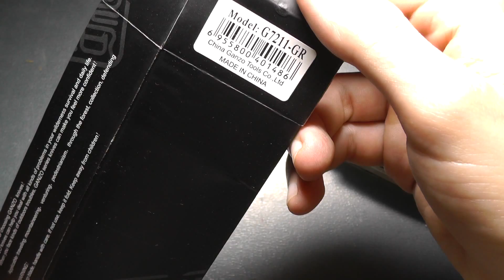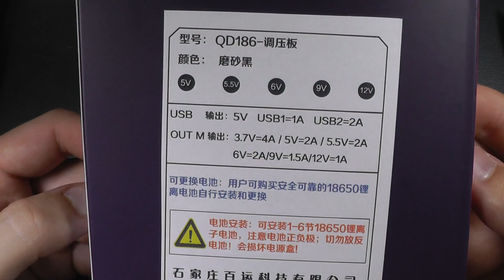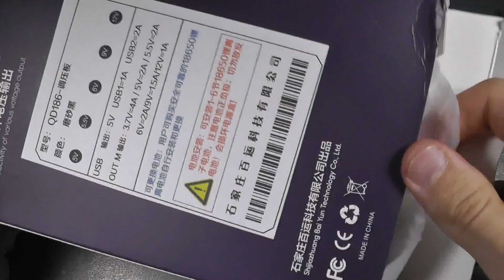Mora Classic No2, Ganzo G7211, power bank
Пара ножей на новый год и power bank на 6*18650. Развернутая аналитика на большой powerbank.
Первый нож купил в обычном офлайн-магазине.

Ножи Ганзо на алиэкспресс (на али исчезли, беру теперь на гирбесте

И выведу здесь характеристики ножей.
Mora model 2. Вес с ножнами 84гр, без 69гр. Клинок 104*20*2,4мм. Сталь high carbon steel.
Ganzo G7211 GR. Вес 134гр. Клинок 86*20*3,0мм. В сложенном виде 11,5см. Сталь 440C.